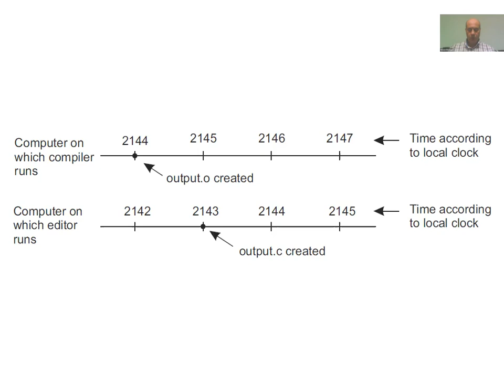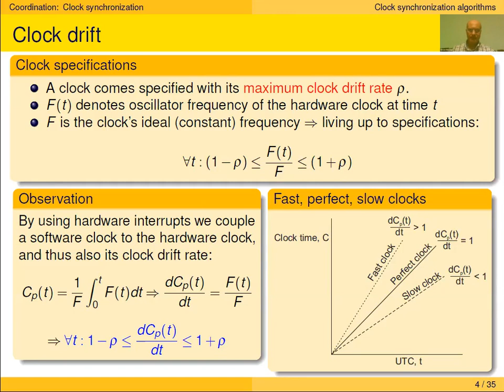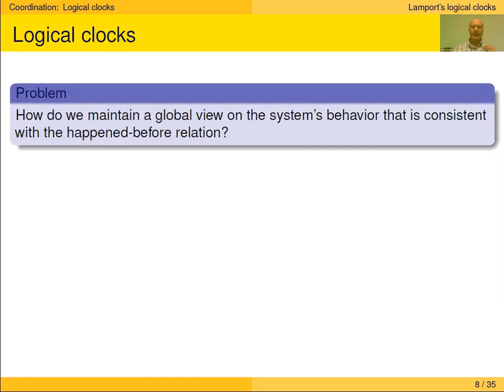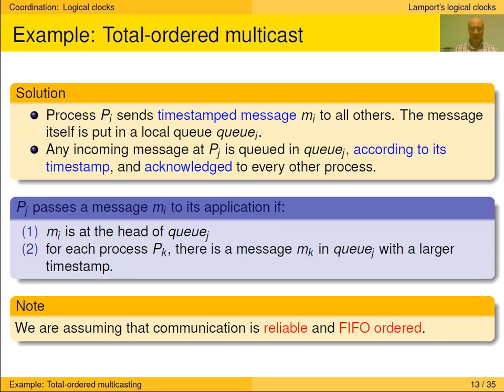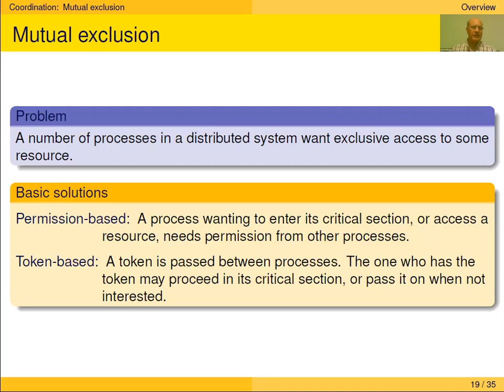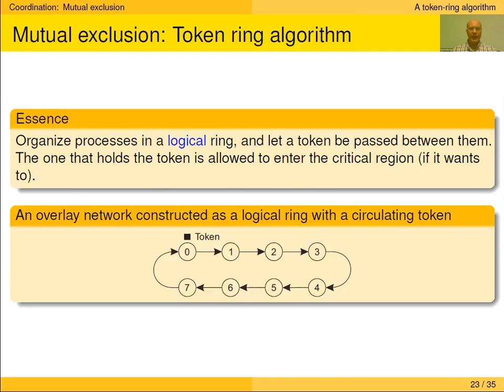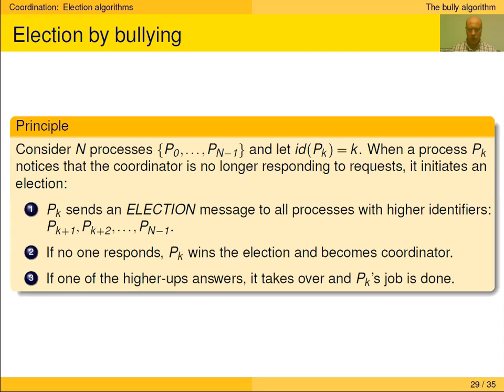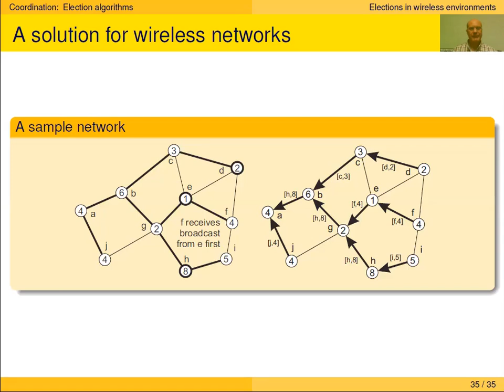[DistrSys] - Ch6 - Coordination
Distributed Systems - Coordination

* Introduction (reference: 298, time: 0:00)
* Clock synchronization (reference: 299, time: 2:34)
  - Physical clocks (slide: 2, reference: 300, time: 7:50)
  - Clock synchronization algorithms (slide: 3, reference: 303, time: 13:23)
    - Network Time Protocol (slide: 5, reference: 305, time: 20:40)
    - The Berkeley alogrithm (slide: 6, reference: 307, time: 27:33)
* Logical clocks (slide: 7, reference: 311, time: 30:29)
  - Lamport's logical clocks (slide: 7, reference: 311, time: 31:07)
  - Vector clocks (slide: 14, reference: 317, time: 53:05)
* Mutual exclusion (slide: 19, reference: 322, time: 1:06:16)
  - Overview (slide: 19, reference: 323, time: 1:06:47)
  - A centralized algorithm (slide: 20, reference: 323, time: 1:07:58)
  - A distributed algorithm [Ricart & Agrawala] (slide: 21, reference: 324, time: 1:12:06)
  - A token-ring algorithm (slide: 22, reference: 326, time: 1:21:20)
  - A decentralized algorithm (slide: 23, reference: 327, time: 1:25:19)
* Election algorithms (slide: 27, reference: 330, time: 1:35:15)
  - The bully algorithm (slide: 29, reference: 331, time: 1:36:44)
  - A ring algorithm (slide: 31, reference: 333, time: 1:42:22)
  - Elections in wireless environments (slide: 33, reference: 334, time: 1:46:24)

* Reference: Distributed Systems - Third edition - version 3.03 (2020) - Maarten van Steen - Andrew S. Tanenbaum

ANNOTATION BY: an SSP CCE 2021 alumnus who prefered to be anonymous!